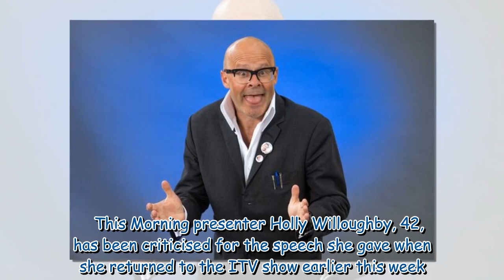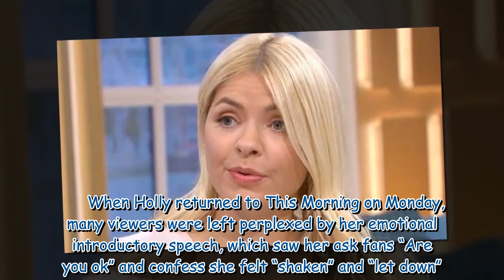Harry Hill brutally mocks Holly Willoughby’s This Morning speech on HIGNFY